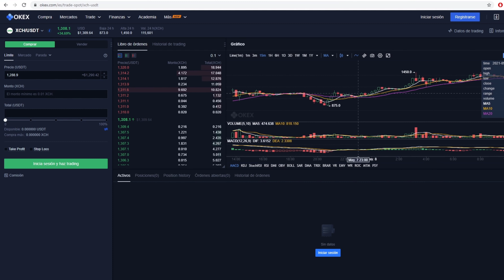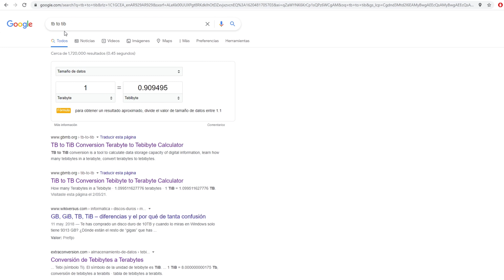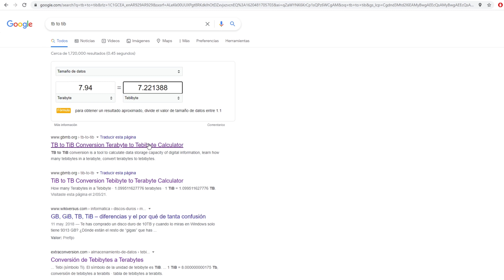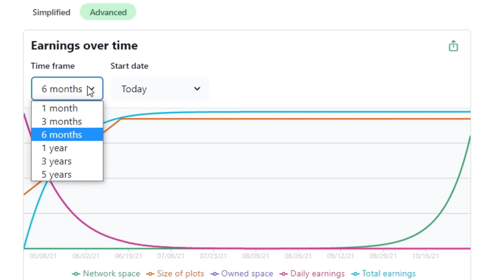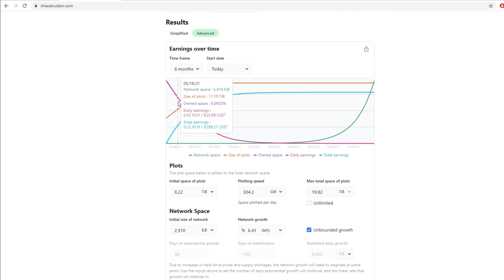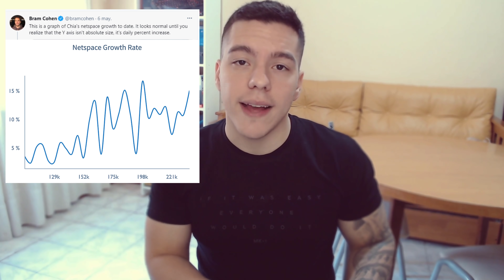Chia Coin - Chia ES RENTABLE ? Siempre?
Hacemos un rápido análisis para saber si CHIA ES RENTABLE, o no.
No todas las variables están incluidas en el análisis.
El video es para mostrar como utilizar la herramienta CHIA CALCULATOR correctamente para ver si chia es rentable.
También realizo una opinión personal acerca del futuro, y consejos sobre esta moneda.

🔴🟡🟢 ¿Querés hablarme o preguntarme algo acerca del video?

00:00 Presentación
00:24 Analizamos Rentabilidad.
04:44 Opinión personal
05:08 Datos sobre CHIA de Bram Cohen
06:20 Despedida

☕ Cafesito.app/ayrtonscott (SOLO ARGENTINA)